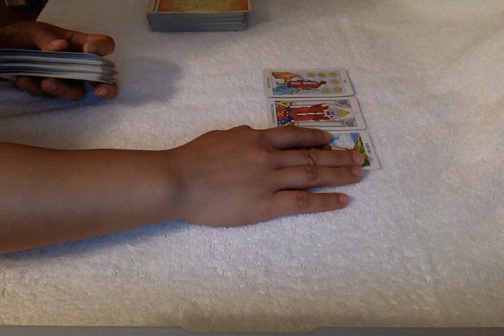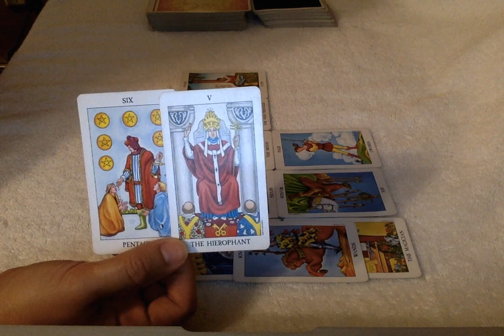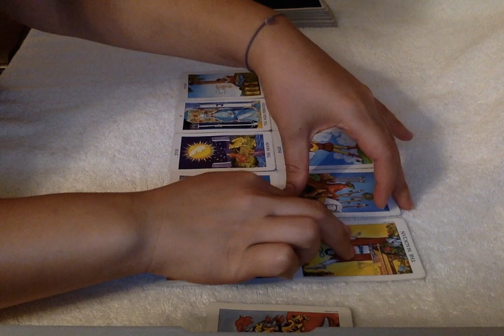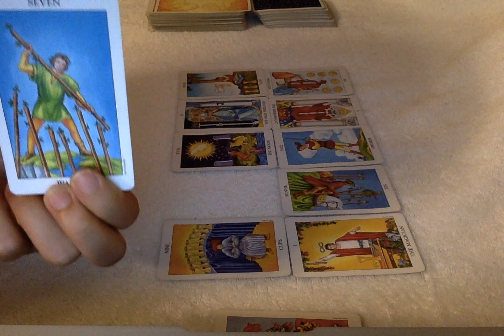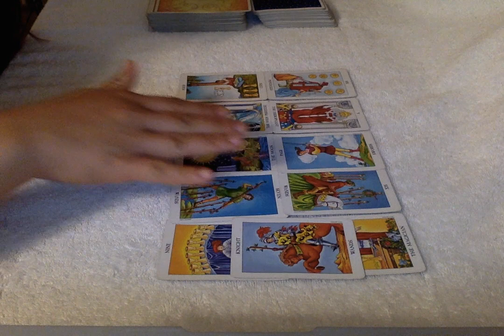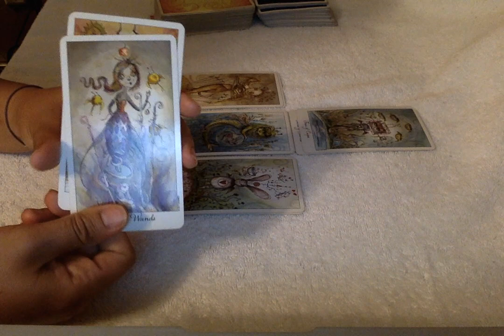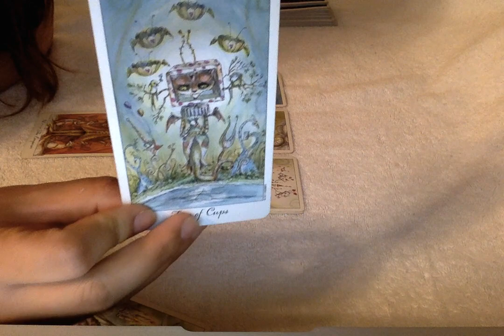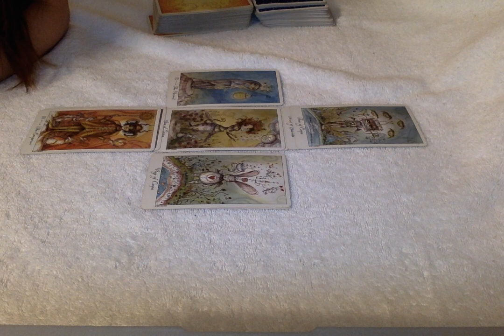Virgo June 2017 Tarot Reading